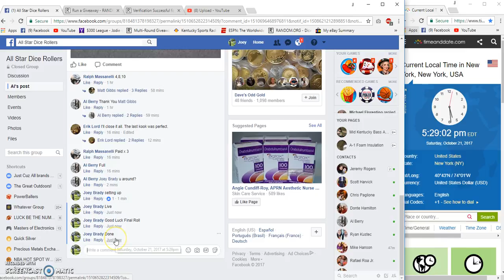al Berrys 2016 KooK